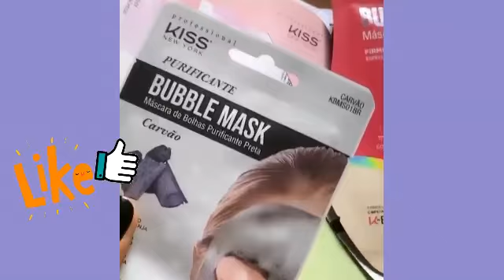Pabllo Vittar Se Transformando em Cantora Famosa e Fica Gemêa